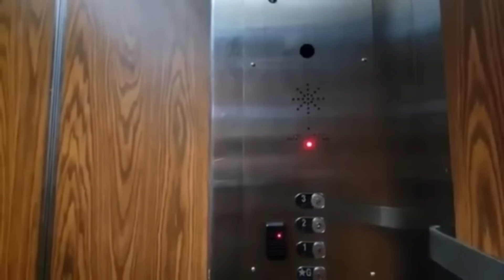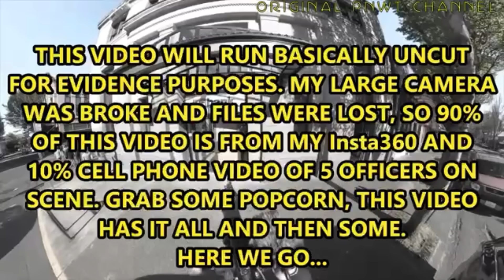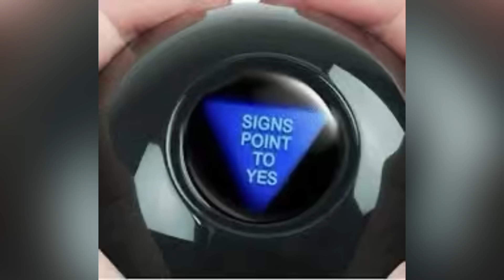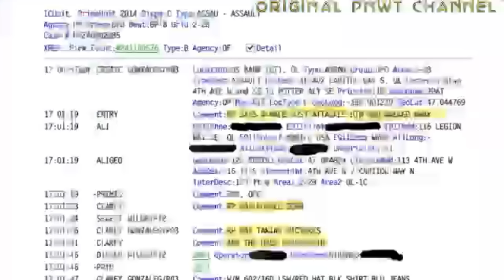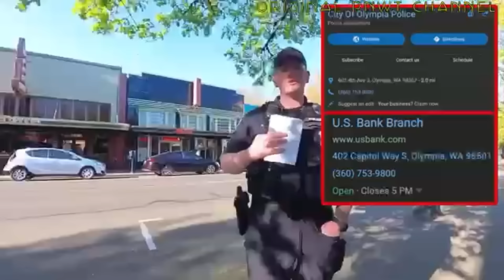Ep86: Cop-trashing frauditor attacked, upset cops won't help him!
Episode 86: ​⁠@PNWTransparency is filming a bank and annoying everyone. He eventually is attacked by somebody, but the police don't see enough to arrest the man. He heads home with a busted camera. Womp womp.